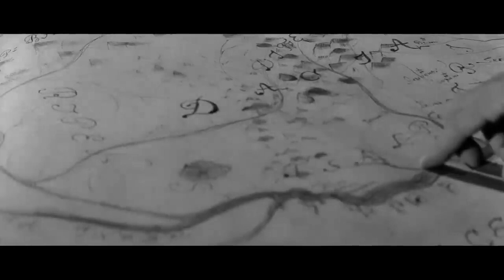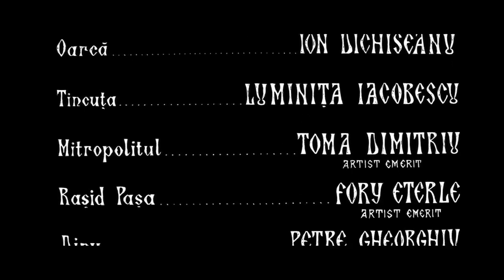Tudor 1963 720p (Filme Romanesti)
Tudor este un film istoric lansat la 18 noiembrie 1963 în cinematografe, regizat de Lucian Bratu după un scenariu de Mihnea Gheorghiu bazat pe un poem (1953) și o piesă de teatru (1955) de Gheorghiu. Filmul a devenit în România un model pentru genul filmelor istorice, cu continuatori precum regizorii Sergiu Nicolaescu și Mircea Drăgan și scenariștii Titus Popovici, Petre Sălcudeanu, Mircea Mohor.